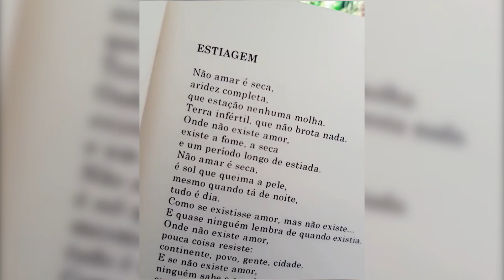Programa ENTRE NÓS #006 | Entrevista com Lucão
Lucão é formado em Publicidade e Propaganda pela Universidade Federal de Goiás e, desde os vinte anos, dedica boa parte do seu tempo à escrita. Com seus textos publicados diariamente em suas redes desde 2006, já conquistou quase meio milhão de leitores fiéis. Lucão tem quatro livros publicados. Depois de publicar três livros de poesia (É cada coisa que escrevo só pra dizer que te amo, Telegramas e Dois avessos), seu quarto livro, Amores ao Sol, é sua estreia no gênero romance. Lucão também é cronista no jornal O Popular.

➡Fonte TV - Canal 5.1
Sábado 19h15
Domingo 15h30
Segunda 21h30

➡NET TV 526
Canal Promessas
Domingo 21h30